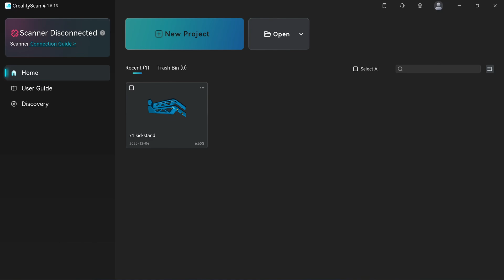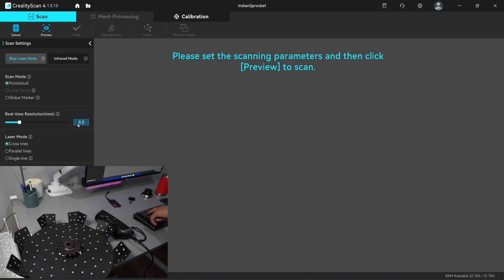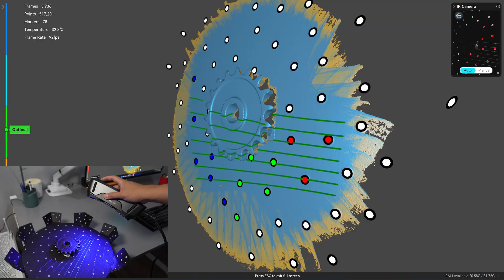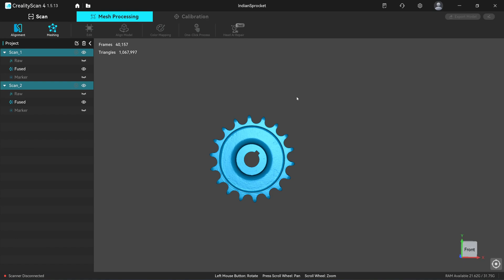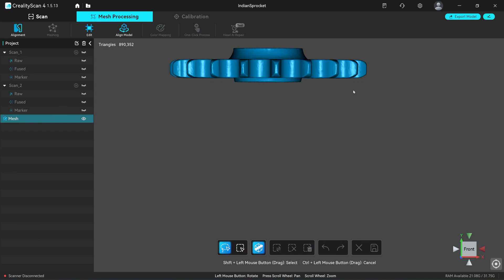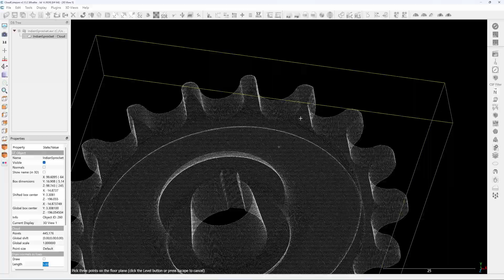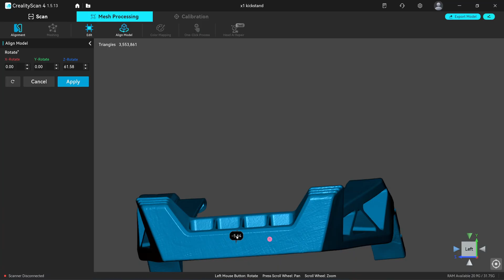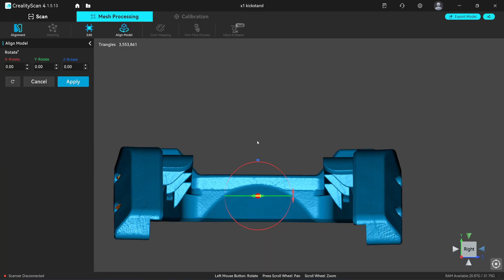Creality Scan 4 v1.5.13 – New Alignment Tool Finally Arrives!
Creality Scan 4 has finally introduced the long-awaited model alignment function. In this video, I’ll show how it works and demonstrate a 3D scan of a motorcycle sprocket using the Creality Sermoon X1 — just two scans, front and back, then merged.

Note from reviewer: The Creality scanner was provided to me for review purposes. I was not paid to produce these videos, nor do I earn any commission from their product sales.